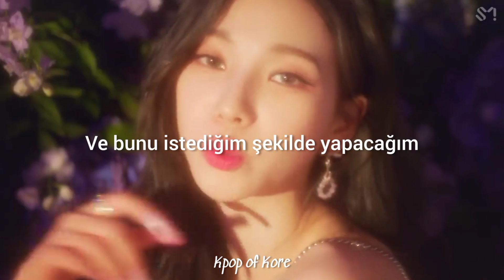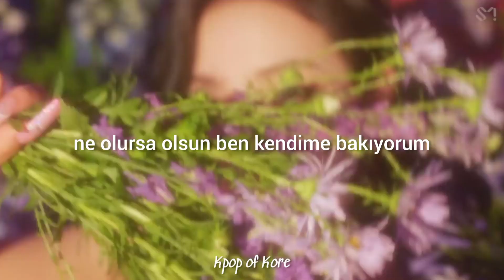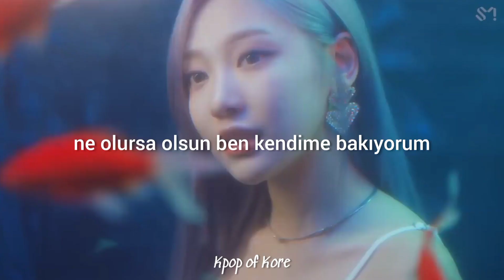AESPA - Life's too short (Türkçe Çeviri) [MV İLE BİRLİKTE]